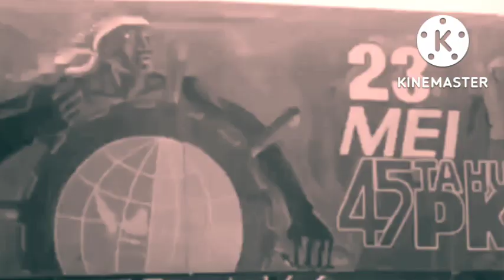SAAT SOEKARNO TAK MAU BUBARKAN HMI, ITU ADALAH PUNCAK KETEGANGAN SEBELUM G30SPKI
G30spki
Makam Ade Irma Suryani nasution
G30s
Gerakan 30 september
Pranoto reksosamoedro
Njoto
Eddy martadinata
Ade Irma suryani
Nasakom
SUDISMAN
Soedisman
Santri vs pki
Gijadi
Sersan bungkus
Ishak bahar
Hendro subroto
Ernest Julius magenda
Untung sjamsuri
Brigjen soepardjo
Brigjen surjosoempeno
Suryosumpeno
Murad aidit
Bambang soepeno
Konfrontasi malaysia
G30spki Jawa tengah
Bambang soepeno
Heru Atmodjo
Heroe atmodjo
Basuki rachmat
Letkol sudjiman
MH Lukman
Moersjid
Sakirman
Soedisman
Operasi kalong
Ratna Sari Dewi
Dewi soekarno
Jasir HADIBROTO
Yasir hadibroto
Pki
Gestapu
Brigjen Soepardjo
Soepardjo
Lubang buaya
Gestok
Ahmad yani
Ah nasution
HUT PKI ke 45
Basuki rahmat
Soekarno
Dn aidit
Soeharto
Mt haryono
Mas Titodharmo haryono
R. Soeprapto
Moersjid
Tjakrabirawa
Sutoyo siswomihardjo
Maulwi saelan
Nani nurrachman
Ibrahim adjie
Nani Sutoyo
SOETOYO siswomihardjo
Mung parhadimulyo
Cakrabirawa
Lubang buaya
Tjakrabirawa
Manggil soekarno
Benny Moerdani
Sarwo Edhi Wibowo
Sarwo edhi
Pahlawan revolusi
Bimasakti
Pasopati
Gatot kaca
Pringgodani
Siswondo Parman
S parman
Mayor soekirno
Kapten koencoro
Biografi pahlawan
Amelia yani
Hendrianto Sahara Nasution
Yanti nasution
Nasakom
Angkatan kelima
Soegandhi
Basuki rahmat
Di pandjaitan
D i pandjaitan
Kapten koencoro
Kapten Soekarno
Omar Dani
Omar dhani
Djamin gintings
Junus samosir
Brigjen soepardjo
My haryono
Ali moertopo
My harjono
Pramoedya anaknya toer
Jamin Ginting
Yoga SOEGOMO
Ali moertopo
Ali murtopo
Jenderal sabur
Jamin gintings
Pranoto reksosamoedra
SOEBANDRIO
Subandrio
Pranoto
Basuki rachmat
Jusuf muda dalam
Soekirman
Sukitman
Kolonel Abdul Latief
Brigjen soepardjo
Untung sjamsuri
Untung syamsuri
Kolonel Abdul latief
Likas tarigan
Soejono PPP auri
Mayjen pranoto
Siswondo Parman
Letkol marokeh santosa
Suwondo parman
Sjam kamaruzaman
S Parman
Brigjen Ashari
Moersjid
Sersan Ishak bahar
Salim said
Brigjen soegandhi
Umar Wirahadikusumah
Mt haryono
Soeprapto
Prri
Permesta
Pancasila
Hmi
Anwar sanusi